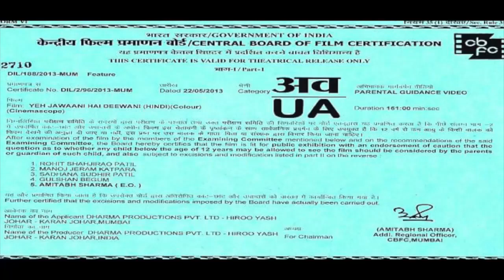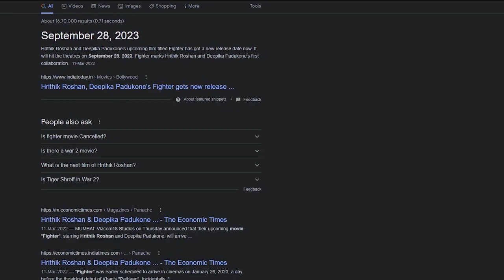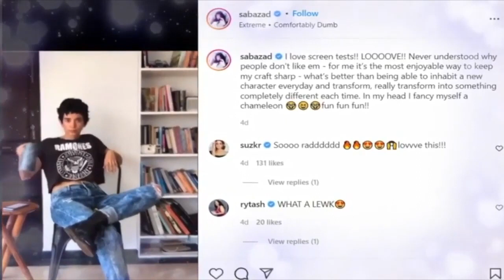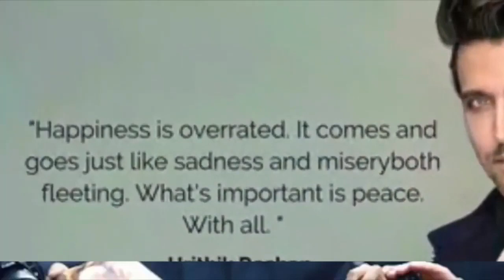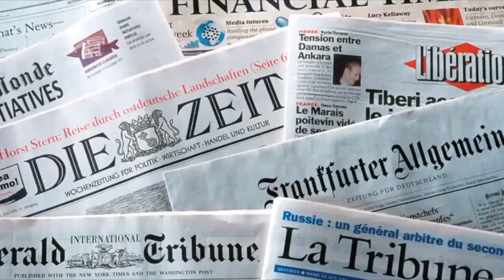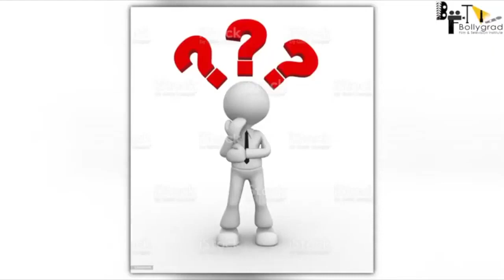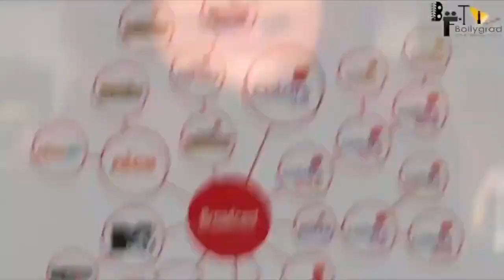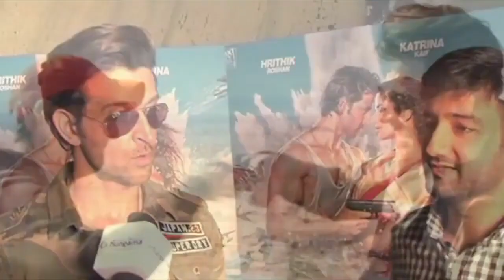Fighter | Full Movie HD Facts 4K | Hrithik Roshan | Siddharth Anand | Deepika Padukone | Action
Must watch -